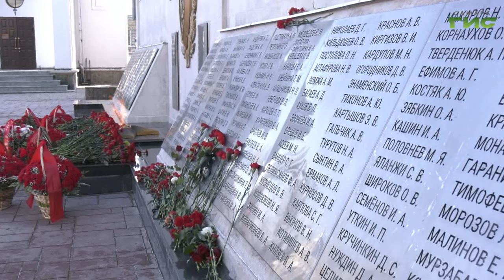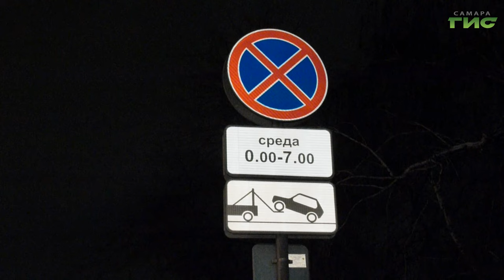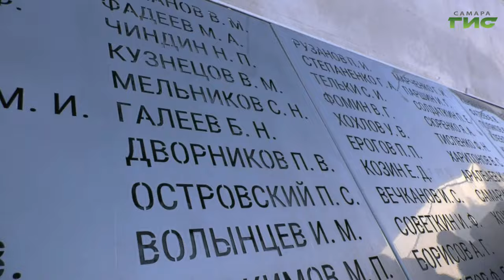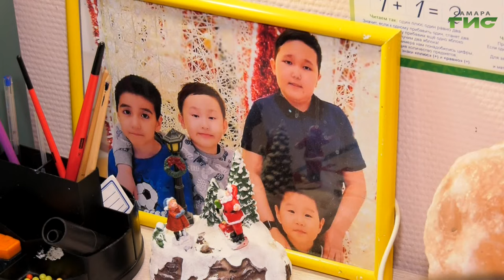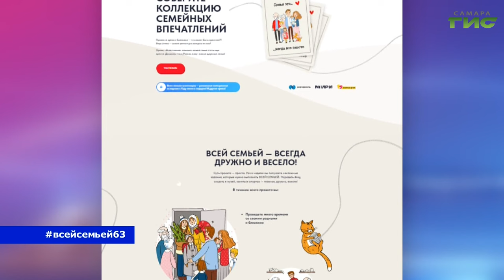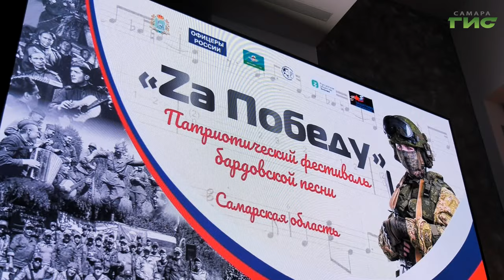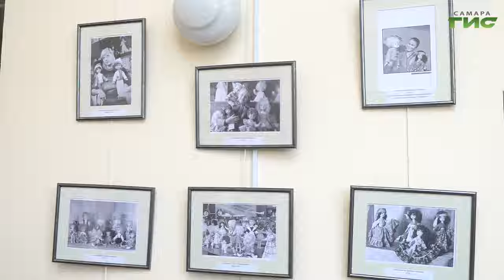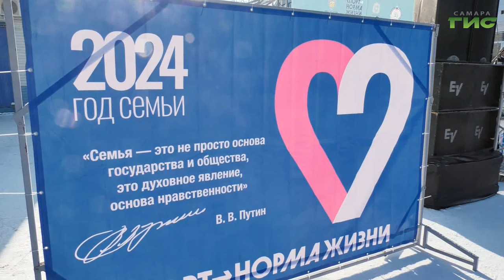"События" от 12.02.2024 (вечер)